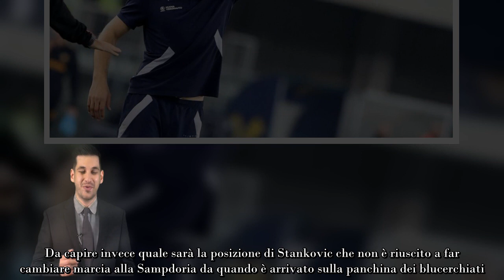Tempo di esoneri in Serie A saltano due panchine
La Serie A chiude i battenti per l’inizio del mondiale in Qatar. Appuntamento con la ripresa del campionato per gennaio 2023 quando le squadre torneranno per terminare il girone di andata. Momento di valutazioni per diversi club, pronti anche a cambiare guida tecnica per dare lo slancio alle proprie squadre.

Sono molti i club che stanno valutando la posizione del proprio tecnico e in due sono pronti a cambiare per provare a salvare una stagione che sembra essersi messa male. Possibili quindi due esoneri nelle prossime ore con i nuovi allenatori che avrebbero due mesi circa per fare una nuova preparazione.